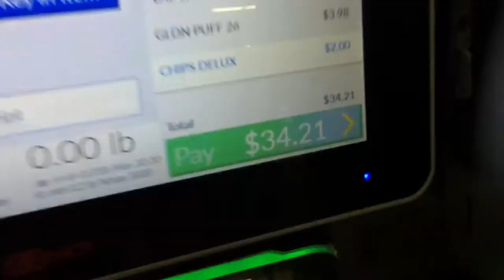HE WAS SO MAD!!!-Vlog #002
He was soaking wet!

Everyone go support Keyundta Barrett for his support in Vlog #002!

Special Thank:
Keyundta Barrett
Colin Pucheu
Chas ‘Money Bag’ Hare